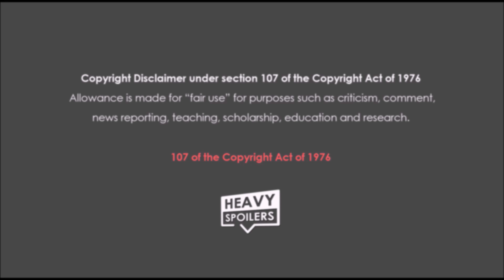X-Men Movies Ranked From Best To Worst | All Films | X-Men - Dark Phoenix | NO SPOILERS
X-Men Movies Ranked From Best To Worst | X-Men - Dark Phoenix by Deffintion. I rank X2, The Last Stand, Deadpool 2, Days Of Future Past, Apocalypse and more!

10. X-men: Dark Phoenix

X-men: Dark Phoenix is our latest and the last entry in the franchise. At this point the Dark Phoenix saga seems impossible to adapt and this feels like another failed attempt. It’s not bad, it’s not amazing, it’s just very middle of the road and feels like a completely unnecessary entry that doesn’t really do anything good or bad.

I think at this point that the X-men Franchise has run it’s course and whilst we had some amazing films, this feels like the right time to end it and pass it over to Disney.

3. The Wolverine

To me the Wolverine feels like the quintessential solo outing for the character that is as close to the comics as humanly possible in the fox universe. From the incredible Atom Bomb opening all the way to the bone claws at the end, this film feels enthralling, unique and emotional. The extended cut features far more violence and gore than the theatrical version and it expertly showcases why Hugh Jackman’s Wolverine is one of the best comic book characters ever put to screen.

It’s amazing that this movie was filmed in Australia as the set design makes it look completely authentic as a Japanese local and it makes me wish that more films used the country as a setting.

Overall this is a brilliant piece that definitely deserves a revisit if you’re a bit so-so on it as the action, acting and indepth look at Logan’s psychology is phenomenal.

2. Logan

Coming in at a close second in Logan, though it could be argued that on any given day this is the best film in the franchise. Logan transcends the genre and works just as well as a drama piece as it does comic book movie. Every actor is giving their all in this film and whilst it has a far slower pace than the other movies in the franchise, it heightens the drama through impactful moments heartbreaking story beats.

Logan is a near perfect film that is probably one of the best comic book movies ever made and that’s why it ranks so high on this list.

1. X-Men: Days Of Future Past: The Rogue Cut

X-Men: Days Of Future Past is the pinnacle of the X-men franchise for me. Set in an apocalyptic future the film immediately sets up the threat of the Sentinels in one of the most devastating introductions in the entire series and from here it’s break neck pace, solid acting and passing of the torch from the old generation to the new massively elevates it above the rest.

This time travel story not only successfully adapts the source material but to me it also betters it. The movie really has everything and film perfectly balances the future with the 1970s period setting in an astounding manner.

This solved a lot of the problems of the franchise and whilst it would go on to create more this beautifully feels like a high point.

Oh, and don’t forget the Quicksilver scene which is by far the best action moment in the entire run and you have the greatest X-men movie ever made.